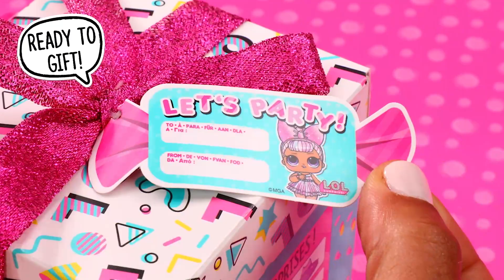Set LOL Surprise Confetti Pop Birthday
Presentamos a todas las niñas y niños fans de las fabulosas muñecas Lol, este divertido Set L.O.L. ¡Surprise! Confetti Pop Birthday. Abre la tapa de tu caja de regalo para descubrir 8 sorpresas.
Encuentra en Pepe Ganga una gran variedad de juguetes para niñas como las hermosas muñecas L.O.L. Surprise  que tenemos disponibles en nuestra tienda online. ¡anímate ahora y lleva este lindo Set LOL Surprise Confetti Pop Birthday!